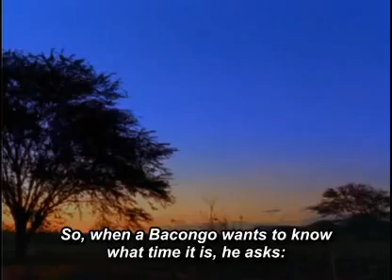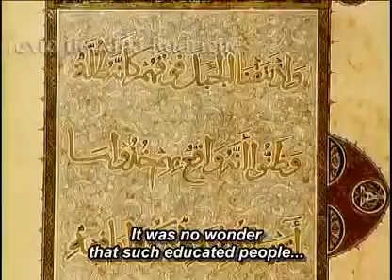O Povo Brasileiro Matriz Afro 8 30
O antropólogo Darcy Ribeiro (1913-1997) foi um dos maiores intelectuais
brasileiros do século XX. Esse DVD duplo traz a premiada série baseada na obra-prima
de Darcy: O Povo Brasileiro, em que o autor responde à questão "quem são os
brasileiros?", investigando a formação do nosso povo. Uma co-produção da
Superfilmes, TV Cultura, GNT e Fundar, a série conta com a participação de Chico
Buarque, Tom Zé, Antônio Cândido, Aziz Ab´Saber, Paulo Vanzolini, Gilberto Gil, entre
outras personalidades. Com imagens captadas em todo o Brasil, material de arquivo
raro e depoimentos, O Povo Brasileiro é indispensável para educadores, estudantes e
todos os interessados em conhecer mais sobre o nosso País.
Título: O Povo Brasileiro, da obra de Darcy Ribeiro
Título Original: O Povo Brasileiro
Direção: Isa Grinspum Ferraz
Elenco: Chico Buarque, Gilberto Gil, Luiz Melodia, Darcy Ribeiro,
Antonio Candido, Tom Zé, Azis Ab´Saber, Judith Cortesão, etc.
Ano de Produção: 2000
Duração Total : 280 minutos
Cor: Colorido/Preto e Branco
Tipo de Diálogo: Livre
Gênero: Documentário
País de Produção: Brasil
Idioma: Português
Distribuidora: VERSATIL HOME VIDEO